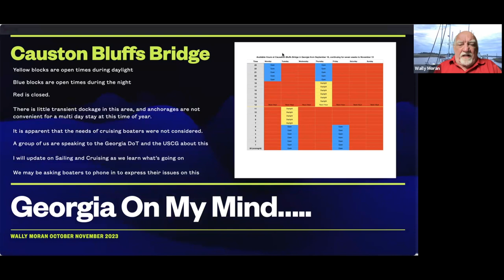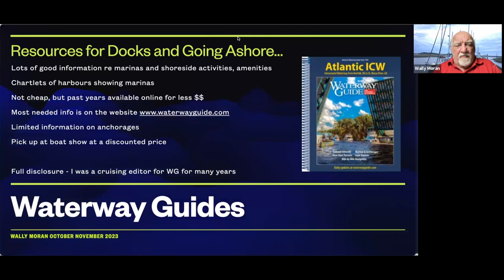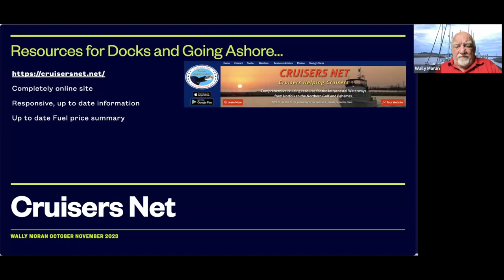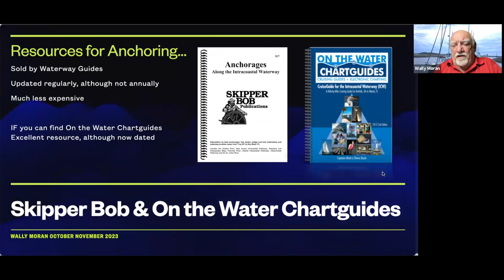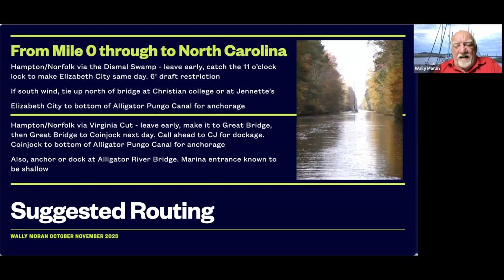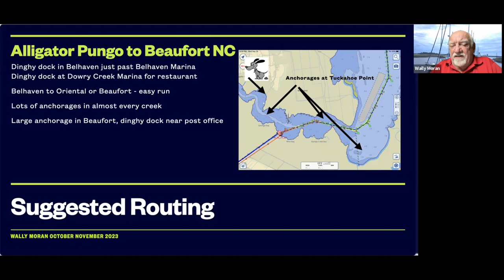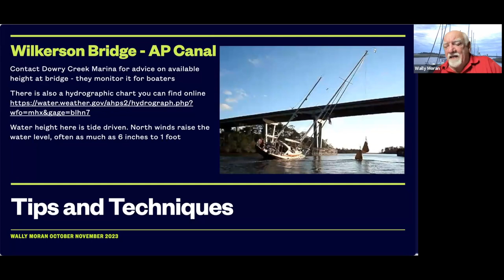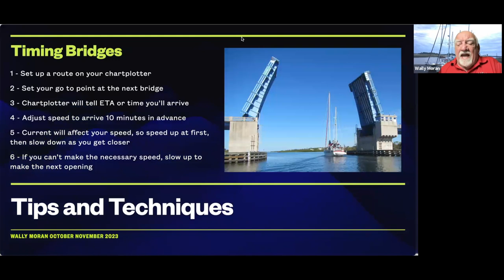Sail to the Sun Cruising Webinar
In this week's session, we discuss anchorages from VA to NC, and discuss bridge heights, plus how to time bridge arrivals so you don't end up waiting for them to open.
YES! It's possible, I'll tell you how.